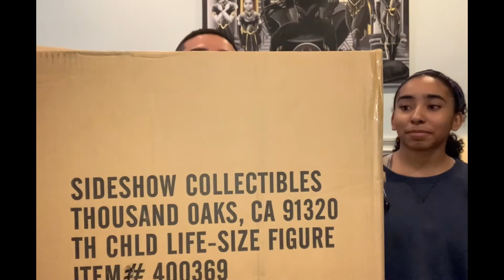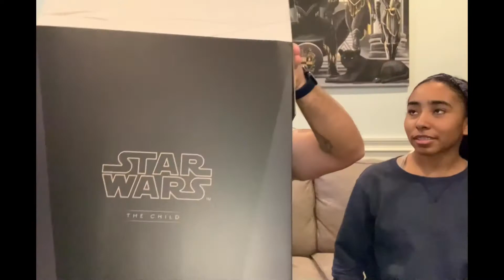Unboxing and review of The Child, by Sideshow Collectables. And SURPRISE GIFT!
Surprise unboxing, review and gifting to my daughter Aaliyah of The Child by Sideshow Collectables.